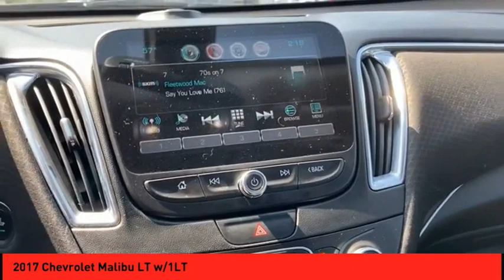2017 Chevrolet Malibu St. Peters MO P5732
2017 Chevrolet Malibu LT w/1LT

With features like backup sensor, push button start, remote starter, backup camera, stability control, traction control, side air bag system, and digital display, this 2017 Chevrolet Malibu LT w/1LT is a must-have ride.  This one's on the market for $20,990.  This one scored a crash test rating of 5 out of 5 stars.  It has mileage with 27 MPG in the city and 36 MPG on the highway.  For a good-looking vehicle from the inside out, this sedan features a dazzling mosaic black metallic exterior along with a dark atmosphere/loft brown interior.  Save time with remote starter.  Call or visit to talk with one of our vehicle specialists today!